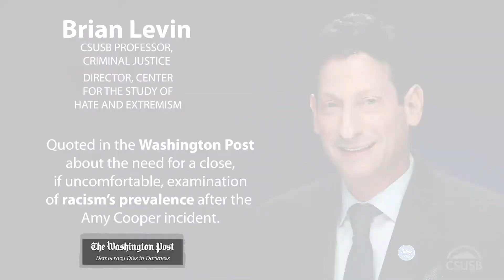CSUSB Faculty in the News – Coyle-Shapiro and Levin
Jacqueline Coyle-Shapiro, CSUSB professor of management and Academy of Management (AOM) member president, was interviewed for an article about gender barriers that still exist in the workplace.

Brian Levin, CSUSB professor of criminal justice, called for close, if uncomfortable, examination of racism’s prevalence to prevent confrontations such as the one that took place in New York City’s Central Park recently.